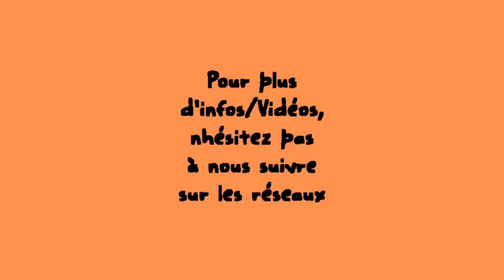On a invité Mathieu Bastareaud et Sébastien Bellencontre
Pour fêter le lancement de cette saison 2 du podcast on a décidé de faire les choses en grand en recevant 2 personnalités qu'on adore :

- Mathieu Bastareaud : Ancien joueur international du XV de France de rugby, passé notamment par le RC Toulon, champion de France et triple vainqueur de la Coupe d'Europe.
- Sébastien Bellencontre : Co-fondateur de 4Success Groupe, agence de gestion d'image de sportifs

Un épisode où l'on parle forcément un peu rugby (Coupe du monde oblige) mais pas que puisque mangas et spoils seront à l'honneur.

C'était un sacré plaisir de recevoir Mathieu et Sébastien qui ont joué le jeu à fond, notamment en étant des juges impartiaux pour notre "De droite ou de gauche". On espère que vous prendrez autant de plaisir à mater cet épisode qu'on en a eu à le filmer.

Bonne écoute !
Réal / Montage : Tina Rilli
Remerciements : Jean-Paul Sousa, Alicia Hilaire et l'équipe de Thalamus